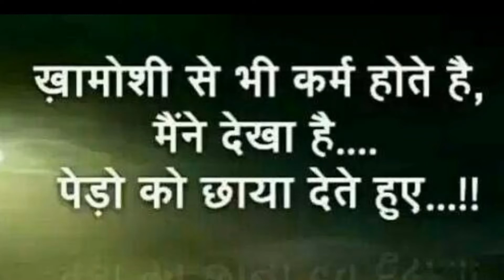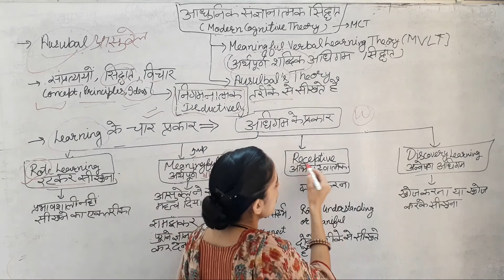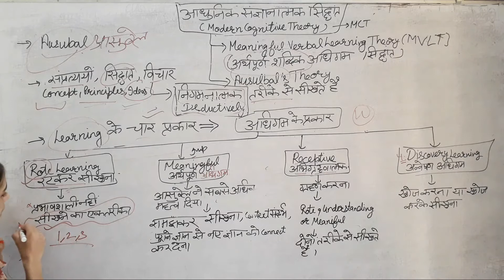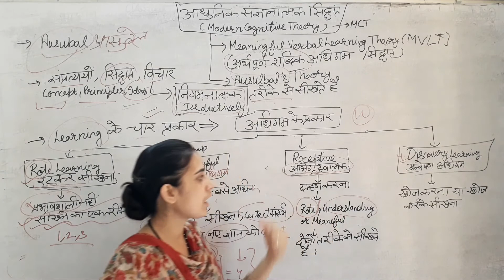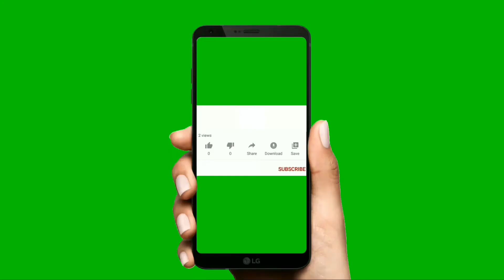Lec-22 ||Ausubel's Theory (आसुबेल का सिद्धांत) ||Psychology|| Modern Cognitive Theory|| By Kalyani